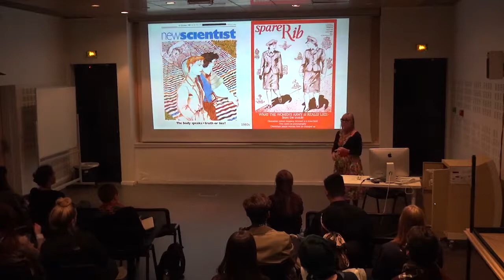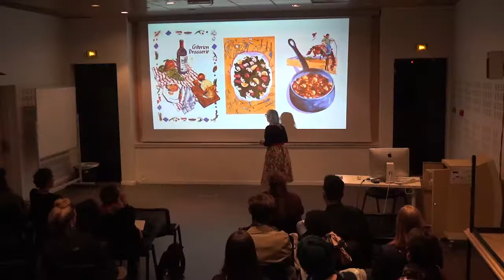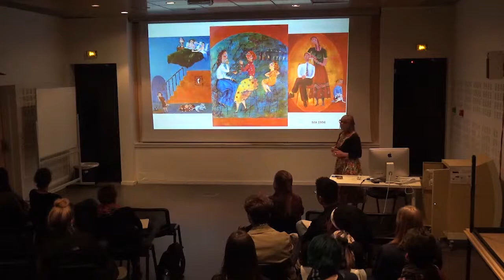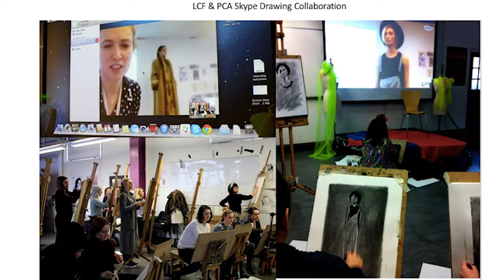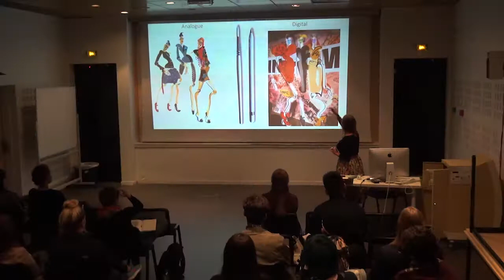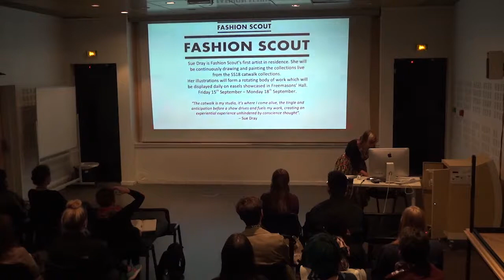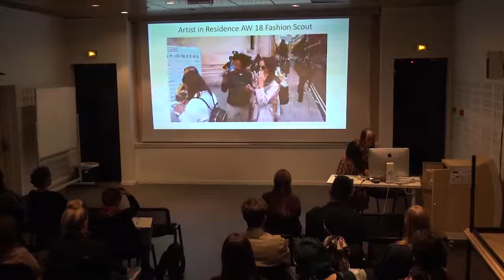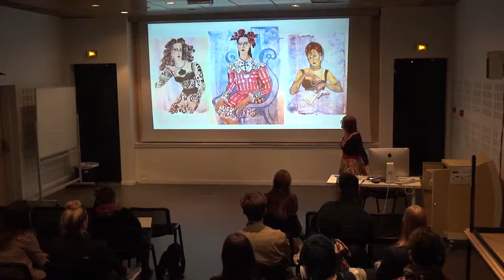2018 PCA Talks - Sue Dray, Life of Drawing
Sue Dray has illustrated over 40 years working for groundbreaking feminist publications Spare Rib and The Women’s Press, now archived in The British Library.

Through the 80s she’s been published extensively with high profile authors such as Fay Weldon, Margaret Atwood and John Mortimer. Sue Dray draws backstage for Vivienne Westwood and Andrew Logan’s Alternative Miss World in a signature style that combines strong lines with painterly textures and bright, contrasting colour. Sue’s current work is producing drawings commissioned exclusively live from the Catwalk. She experiments with digital drawing as a preferred tool when drawing live focusing on the haptic of creating. She was the first artist in residence for Fashion Scout SS18 during London Fashion Week painting live from the shows at her easel alongside the press photographers. This summer she was Artist in Residence and Creative Contributor at The Villa Lena Arts Foundation in Tuscany, Italy. This gave Sue the opportunity to explore her work in more detail taking the history and influences of the culture as inspiration. Sue’s teaching history is extensive she has taught in the UK, Australia and America.   She was Course Leader BA (Hons) Fashion Illustration at London College of Fashion for the past 7 years and will continue to contribute as a guest lecturer fueling and nurturing the next generation of fashion artists.